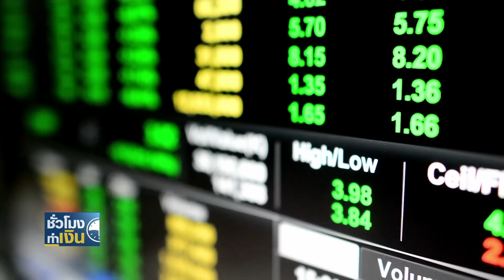คาดเงินบาทใกล้แตะ 36 บาท จับตาดูฟันด์โฟลว์ ตัวเลขเศรษฐกิจ I TNN ชั่วโมงทำเงิน I 27-06-65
คาดเงินบาทใกล้แตะ 36 บาท จับตาดูฟันด์โฟลว์-ตัวเลขเศรษฐกิจ
สัญญาณเงินบาทยังคงอ่อนค่าลงต่อเนื่อง ล่าสุด แม้ในช่วงนี้ บาทจะอ่อนค่าลงมาแตะระดับเหนือ 35 บาทต่อดอลลาร์ ซึ่งทำสถิติในรอบ 5 ปีแล้ว แต่จากการประเมินของบรรดานักค้าเงิน ยังคงคาดว่าเงินบาท ยังมีโอกาสอ่อนค่าต่อ และเริ่มเข้าใกล้ 36 บาทต่อดอลลาร์มากขึ้น